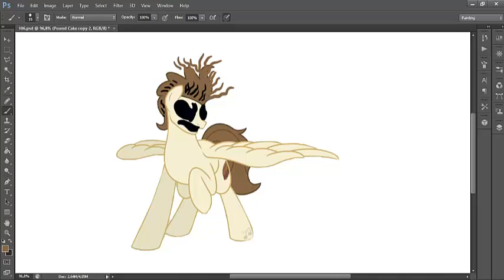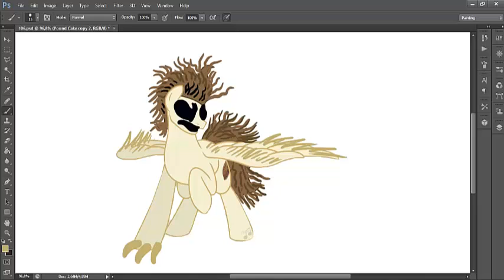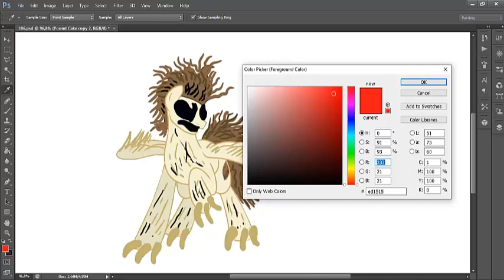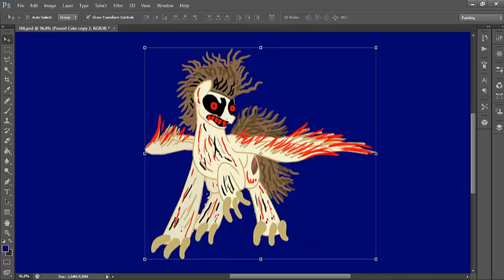My Little Pony Pound Cake Characters HORROR VERSION 😲😲😲😲😲😲😲😲😲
Drawing My Little Pony Pound Cake Characters HORROR VERSION 😲😲😲😲😲😲😲😲😲 with adobe illustrator